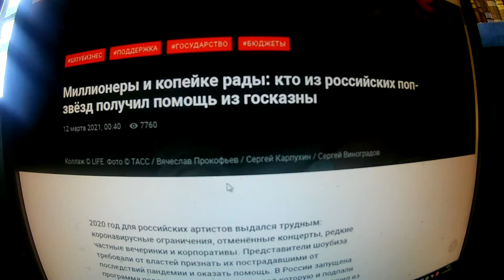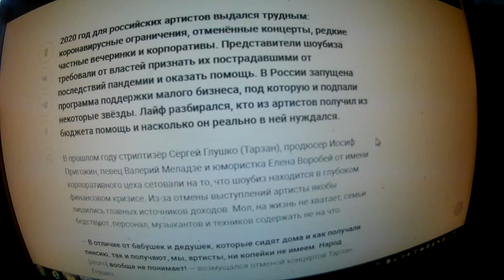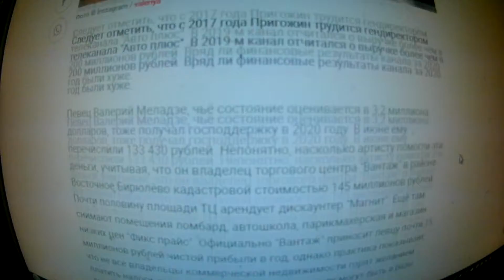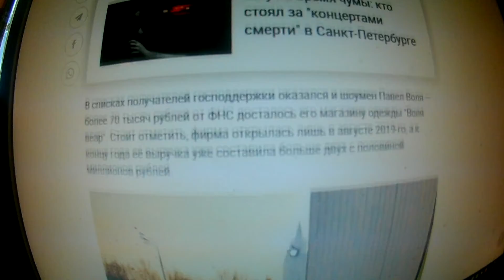Шуточный : Миллионеры и копейке рады: кто из российских поп-звёзд получил помощь из госказны